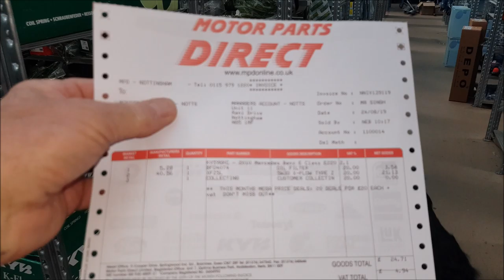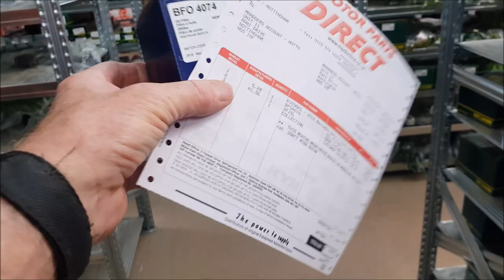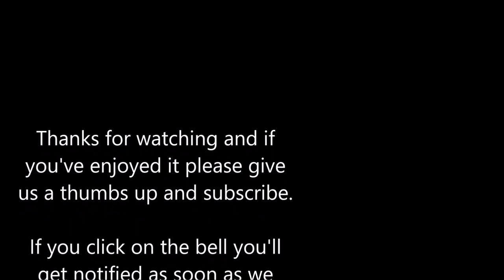The Apprentice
Some of us occasionally have to work on Saturdays. Today I took an apprentice with me.